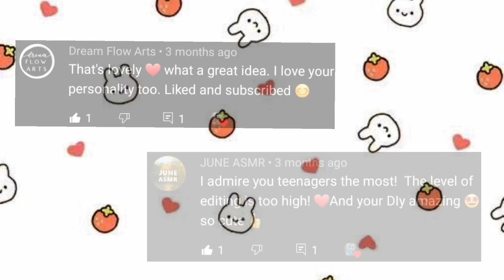It's been 1yr!! || + 16 shoutouts & Reacting to 1st video || Creativity Queen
It's been 1 year ❤️🌠 + 16 Shoutouts & reacting to 1st video || Creativity Queen ||

EDITING APP/THUMBNAIL APP:-

PicCollage

Music👇🏻
Cherry Blossom

LOVE YOU GUYSS!! YOU CAN'T RUN AWAY FROM MY LOVE!! BYE BYE & TAKE CARE